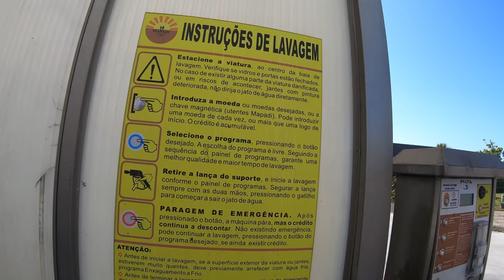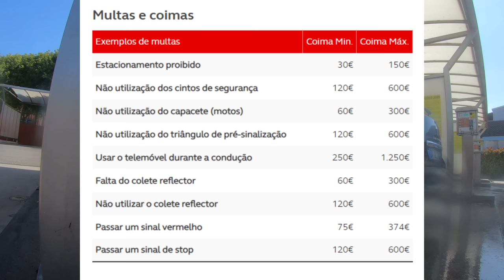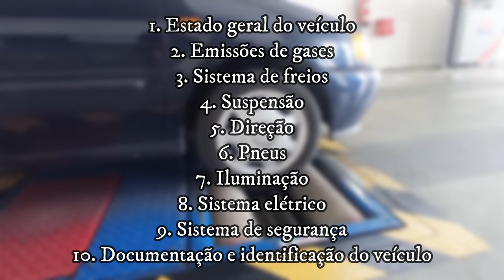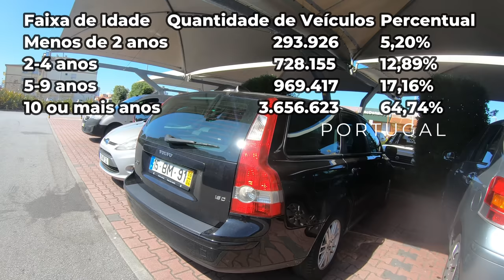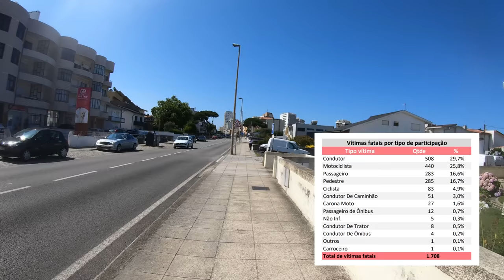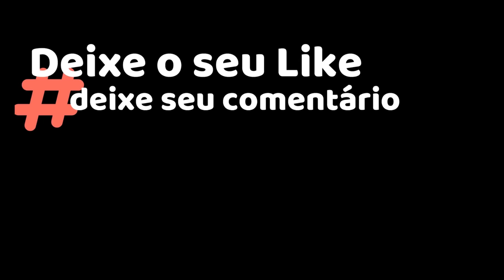Carros em Portugal: Uma Jornada pela Póvoa de Varzim 🚗💦"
Quer saber mais sobre Póvoa de Varzim.

Portugal vs. Brasil: A impressionante diferença na qualidade e conservação dos carros antigos
Tópicos e descrição:
Inspeção de Carros e a Cultura Automotiva em Portugal: Uma Jornada pela Póvoa de Varzim 🚗💦"
1. Introdução e apresentação
   - Olá, pessoal! Eu sou o Silvério, do Canal Kist na Europa.
   - Hoje, vou levar vocês comigo para realizar a inspeção do meu carro aqui em Portugal.
   - Além disso, vamos discutir sobre a importância da segurança no trânsito.

2. Lavagem e conservação dos carros em Portugal
   - Antes de seguirmos para a inspeção, vamos dar uma lavadinha no carro.
   - Aqui em Portugal, é comum ver carros bem conservados, devido à atenção dada à limpeza e manutenção.
   - A conservação dos carros é crucial para garantir a segurança no trânsito.

3. Passeio pela cidade e conscientização sobre o trânsito
   - Aproveitando o nosso trajeto, vamos fazer um passeio pela encantadora cidade de Póvoa de Varzim.
   - Enquanto caminhamos, quero destacar a importância da conscientização sobre o trânsito seguro.
   - É fundamental respeitar as regras, sinalizações e estar atento aos pedestres e outros motoristas.

4. Inspeção anual de veículos em Portugal
   - Aqui em Portugal, a inspeção anual dos veículos é obrigatória e contribui para a segurança no trânsito.
   - Ao realizar essa inspeção, são verificados itens como emissão de gases, pneus, amortecedores, travões e parte elétrica.
   - Essa prática ajuda a minimizar problemas e garantir a qualidade dos veículos que circulam nas estradas.

5. Carros usados e segurança no trânsito
   - Vou mostrar alguns dos carros disponíveis para venda, ressaltando a importância de adquirir veículos bem cuidados.
   - Carros usados de qualidade e com inspeções regulares oferecem mais segurança no trânsito.
   - É essencial considerar a segurança ao escolher um carro, independentemente de ser novo ou usado.
- Carregamento de Carros elétricos em Portugal.

6. Considerações finais e conclusão
   - Concluindo o nosso passeio e inspeção, quero reforçar a necessidade de priorizarmos a segurança no trânsito em todas as nossas ações.
   - Respeitar as leis, manter os veículos em boas condições e dirigir com responsabilidade são pilares fundamentais para um trânsito mais seguro.
   - Vamos juntos promover uma cultura de segurança no trânsito e cuidar de nós mesmos e dos outros utilizadores das vias.
Um dia na realidade da minha vida em Portugal.